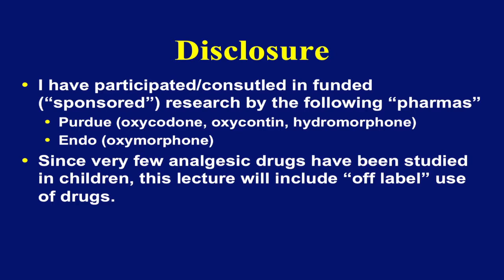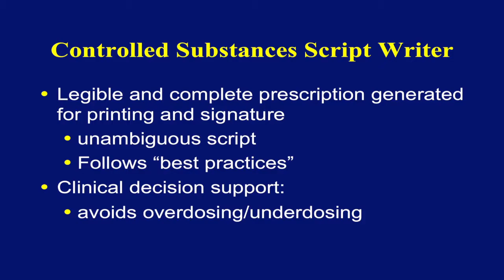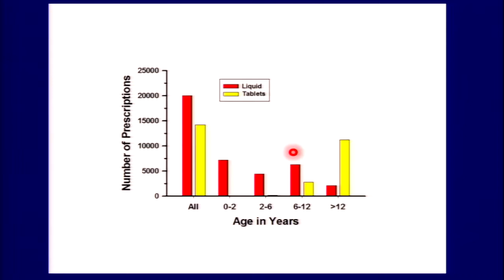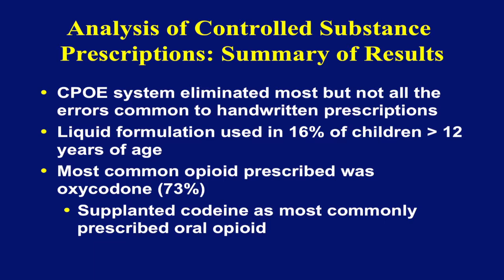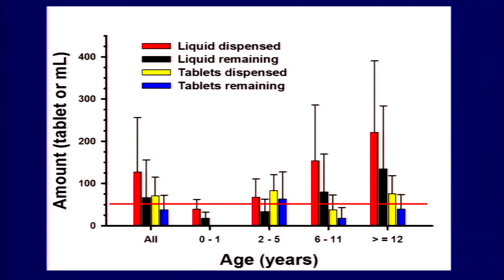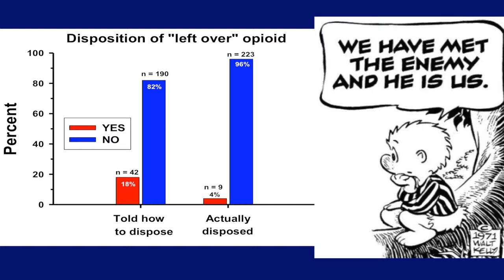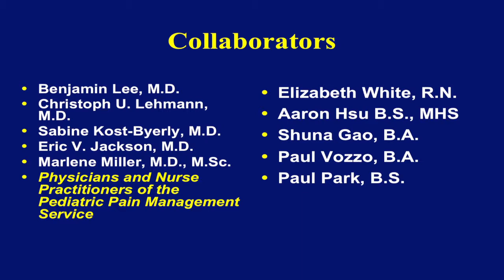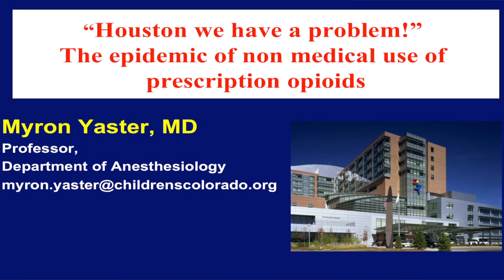The Epidemic of Non Medical Use of Prescription Opiods by Myron Yaster, MD '77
Myron Yaster, MD '77 speaks about the use of prescription opiods during the annual homecoming and reunion weekend scientific session for the Alumni Association College of Medicine SUNY Downstate.